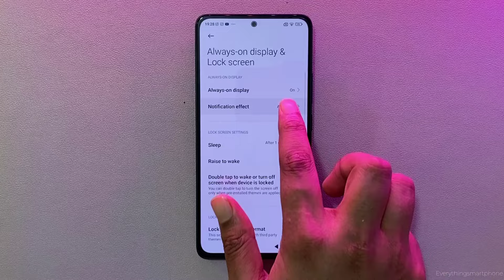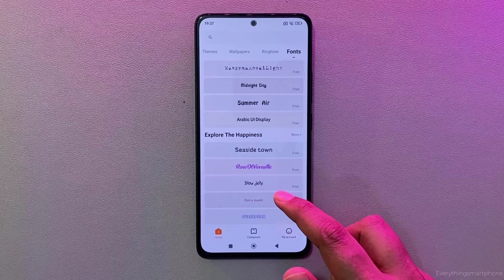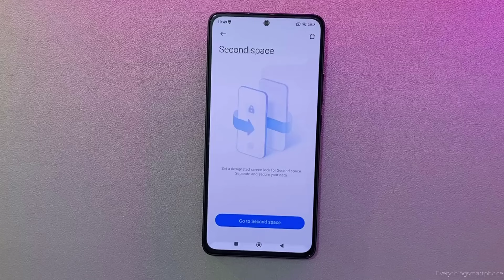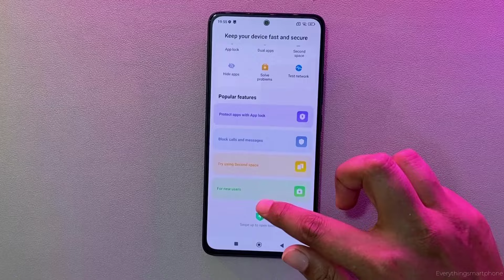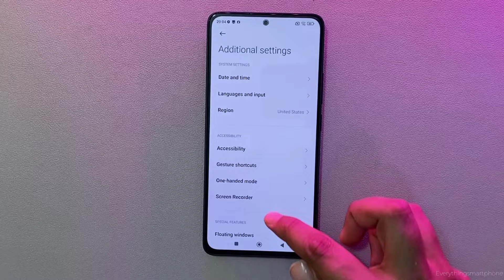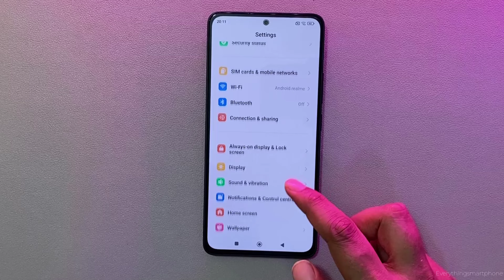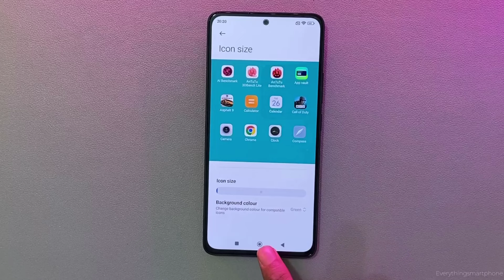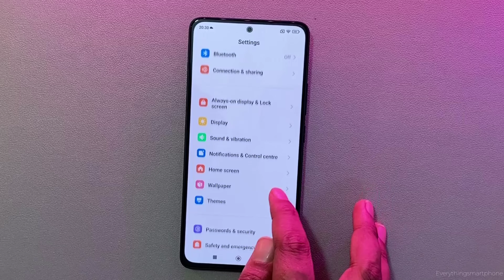Xiaomi Redmi Note 13 Tips & Tricks | 38+ Special Features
In this video, I will share 38+ tricks, Tips, and Hidden Features for the Xiaomi Redmi Note 13, that you may not know about. Here are the best Special Features and settings of the Redmi Note 13

0:00 Introduction
0:09 Always on Display
0:46 Double tap to Wake Or Off Screen
1:05 Change Lock Screen format
1:34 Quick Launch camera
2:01 Dark Mode
2:13 Reading Mode
2:25 Change Refresh Rate
2:37 Change Font & Back to Default Font
3:23 Change Text Size
3:44 Change Wallpaper
4:09 Change Themes
4:49 Ultra Battery Saver
5:15 Second Space
5:56 Dual apps
6:22 App Lock
7:16 Hide Apps
7:45 Screenshot
8:28 Screen Record
8:49 One-Handed Mode
9:13 Sidebar
10:00 Increase Ram
10:34 Heart Rate Test
10:51 Change Ringtone
11:19 Sound Effects
11:36 Change Notification Effect
11:48 Change Control center Style
12:07 Hide Notch
12:22 Change Home Screen
12:42 OFF Home Searchbar
13:00 Full-Screen Display
13:41 Change App Icon Size & Color
13:58 Change Transition effects
14:12 Spilt Screen & Floating Windows
14:56 Raise to wake
15:17 Quick Flashlight
15:43 Enable Internet Speed Meter
16:02 Battery Percentage
16:15 Show How Much Ram Available
16:34 Outro